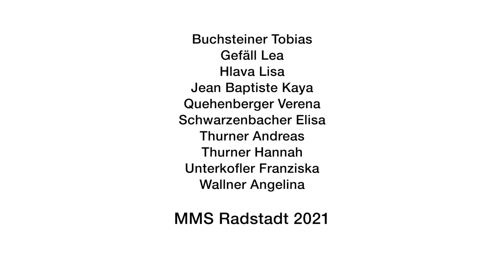Only You | MMS Radstadt